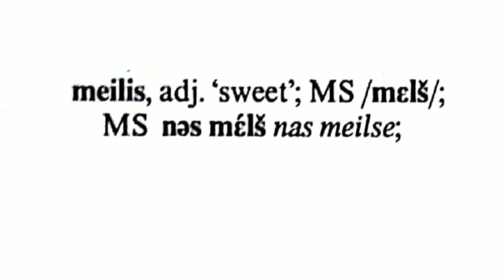Sentence of the day - Nas Meilse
Today's sentence, albeit a short one, is "Nas meilse" - "sweeter". In EPG, the older comparative and superlative forms were mostly gone in favour of the standard adjective form.